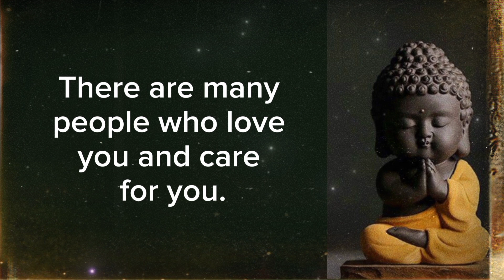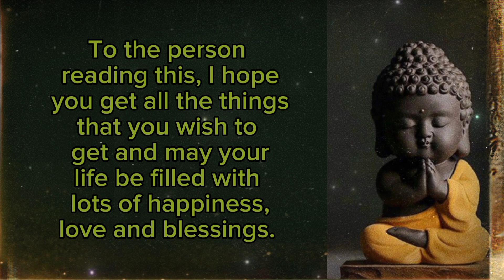How to ignore someone who ignores you. Gautam Buddha motivational video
Is someone ignoring you ? How are you feeling when someone ignores you. It feels bad, right ? One sided effort doesn't make a relationship stronger.

So if someone is ignoring you despite of your attention, then it's time for you to focus on yourself, love yourself and ignore the one who ignores you !

In this video I've shared some tips in my own words on how to ignore someone who ignores you !